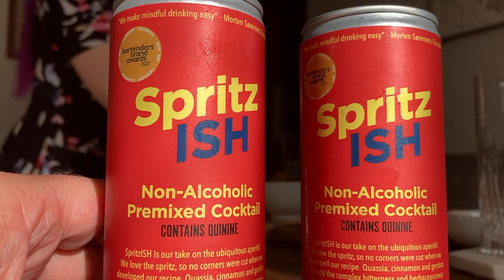Blech! - Spritz Ish - Mocktail Review - Zero Proof Happy Hour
This is worth watching just for the facial expressions.

In our opinion drinkability is a 2.

Other websites differ in their opinion or write ups:

Boisson NYC
SpritzISH is everybody’s favorite warm-weather cocktail – the Aperol Spritz – in a can… and without the booze. SpritzISH delivers a complex balance of citrus and bitter with pleasant herbal notes. And we think it’s best in class. Enjoy over ice with a slice of orange or straight from the can. For the Grammers out there – this is the canned cocktail for you.

The Mindful Drinking Co.
SpritzISH is an all-time favorite summer-cocktail that we now can enjoy all year round. Quassia, cinnamon and gentian root add the complex bitterness and herbaceousness found in a traditional spritz. Lemons, oranges and tangerines add tang and sweetness. This all comes together in an alcohol-free spritz that tastes as good as it looks. Enjoy over ice with a slice of orange or simply straight from the can.